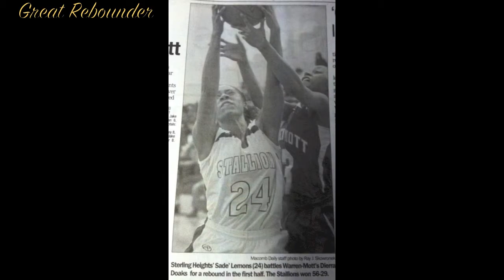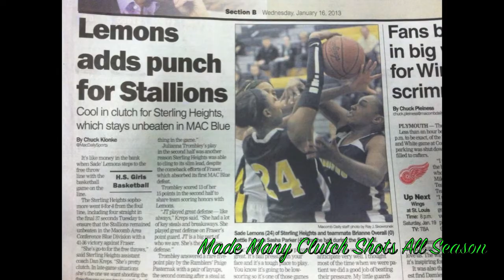Sade' Lemons Sophomore High School Highlights Part 2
Sade' Continues To Show & Prove on Why She's A Top Recruit For The Class of 2015, One of the Greatest Defenders in High School, Had Several deflections that led to turnovers all season, at least 4 steals A Game and A block or Two!! Shot 85% from the free-throw line, A consistent High Scorer with A pure Jump Shot! Can Shoot over anyone and guard any position on the floor. Played All positions like last season as A freshman sacrificing for the team. Very very humble young lady, carries A 4.101 GPA. The highest scorer in Macomb County with the Best Shooting percentage. Made "Macomb County Girls Basketball Tier 1 All Star Team" as the only Sophomore to do So. Plays with such poise and confidence. Never put herself above the Team, A Solid Team Player. Has huge family support, Had A awesome season now its time for Track & AAU Basketball. Sterling Heights is very Proud of you young Lady, keep up the Great Work and come back with that same energy! Sade' Lemons AKA The Quiet Storm!!!